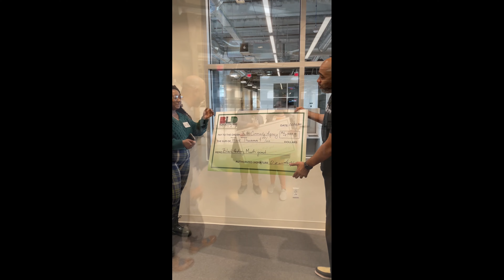RIDE FOR EQUITY 2024 PSA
RIDE FOR EQUITY PROMO

Meet and Greet: March 9th, 2024 2 p.m. -4 p.m.

Ride For Equity training will be every weekend in April through May 18th at the Belle Isle Dossin Center, Detroit, Mi. Training starts at 2:00 p.m. sharp! come out and join us, have fun, and Ride For Equity!

We Are Major Taylor features videos from different Major Taylor Club Teams worldwide and videos from different cycling team abroad. How to videos and cycling tips as well.